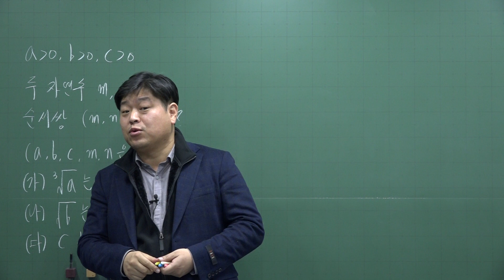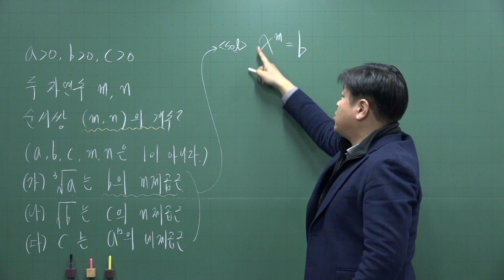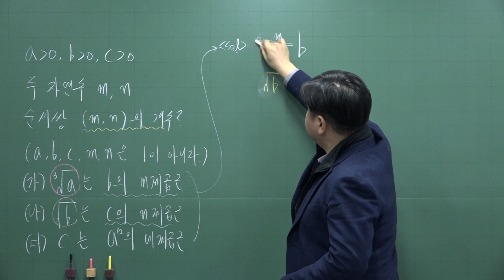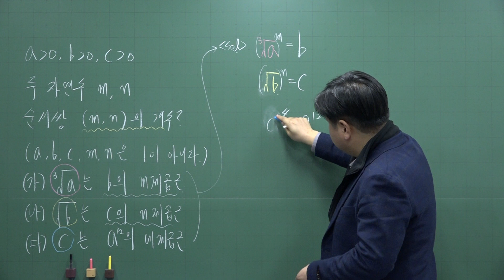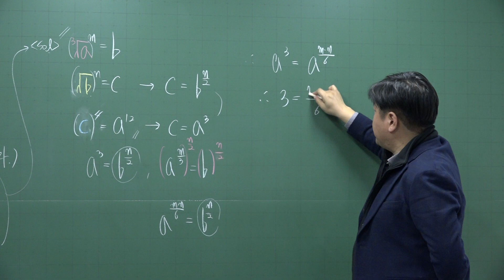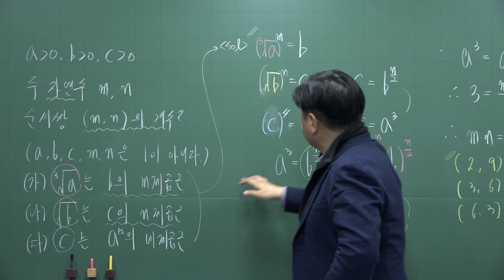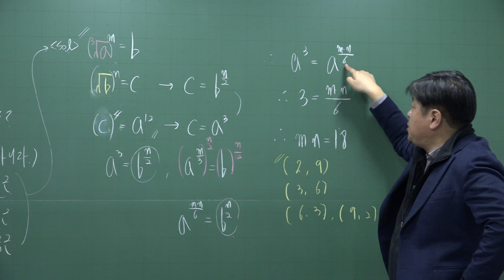[개정 쎈 수학1 01 지수] C 111